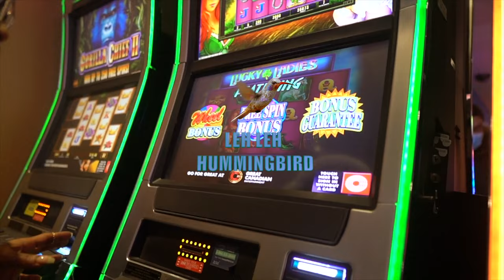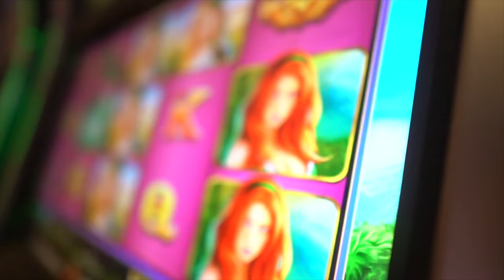Empress LehLeh- VEX MONEY (OFFICIAL VIDEO)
..FAR FROM RICH BUT LIKE MAMA ALWAYS SAYSĺ..  "MI HAB MI GET VEX MONEY!"

VISUALS: PRINCEBEATZMEDIA

RIDDIM: ONEKUSHGANGENT

BIGUPS:

THE GLAM SQUAD😍

BOXNATION💪🏾

TEAM PRICELESS💋..

VIVA LA ARGENTINA!! 🇦🇷🏆🏆fifaworldcup